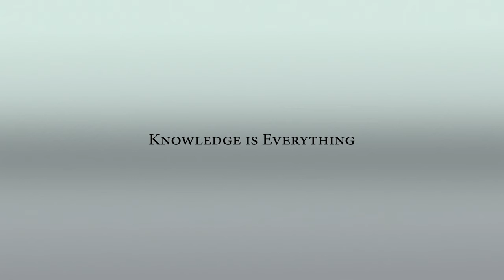Trey Gowdy I Dont Give A Damn About Protocol USDA